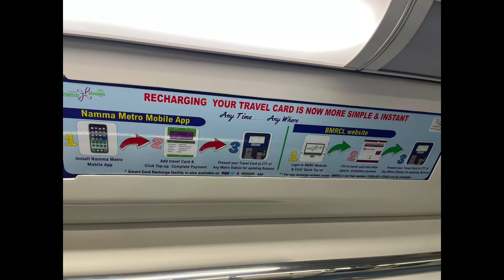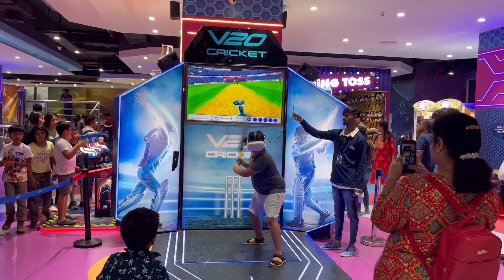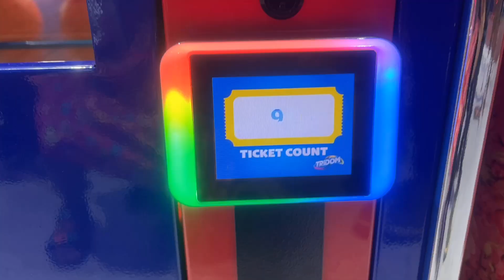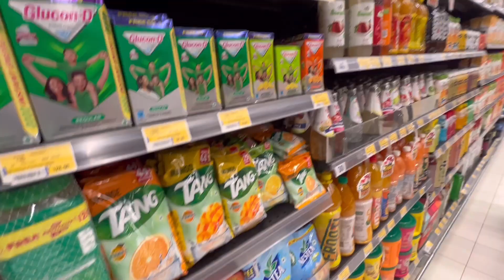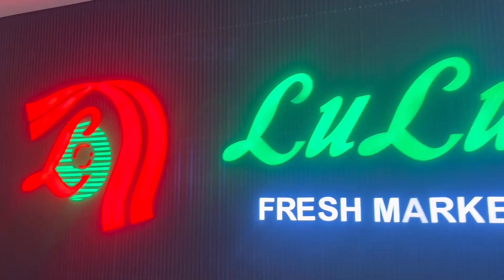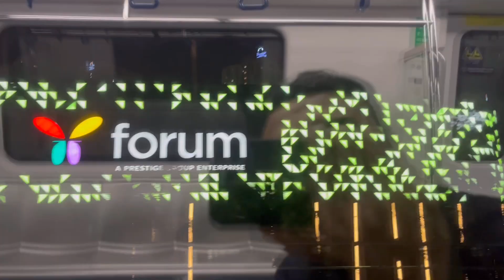Forum mall Konanakunte | New Falcon city mall in Bangalore | Gaming zone | Lulu Fresh Market Grocery